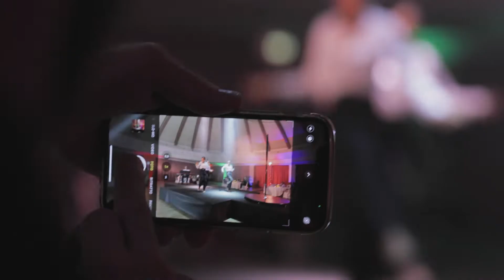REVERSO - Crazy sexy show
Sensuale, Elegante, Irriverente
REVERSO è il crazy show per un dinner esperenziale e malinzioso accompagnato da musica dal vivo e sonorità ricercate.